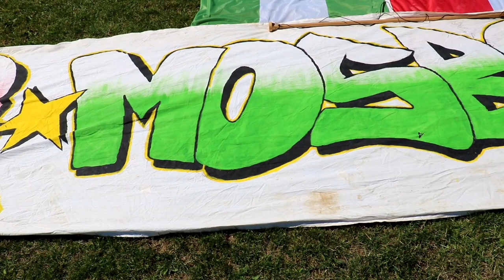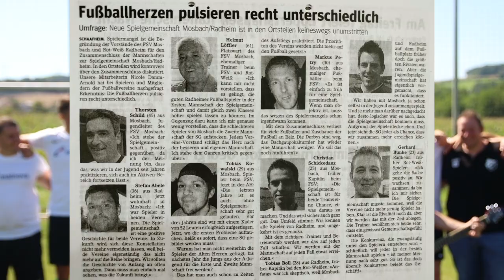Philanthrop - SG Mosbach Radheim - (Official Video)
Die SG Mosbach Radheim ist die Fußball-Institution im Bachgau! Mit Herzblut, Leidenschaft und Liebe wird hier dem Fussball über alle Altersstufen hinweg gehuldigt. Die Freundschaft, der Zusammenhalt und zudem eine großartige Jugendarbeit begeitert alle in Radheim und Mosbach. So konnten es die Jungs von Philanthrop auch nicht ausschlagen, für die SG eine Vereinshymne aus dem Hut zu zaubern und gemeinsam mit der ganzen SG Familie  - und natürlich genügend Abstand – ein Video zu produzieren. Für die SG!
SGMR

SG SG SG Es geht los!

SG Mosbach Radheim – ole ole ole
SG Mosbach Radheim – der Verein zu dem ich steh
Gemeinsam unter Freunden – Gemeinsam wirds vollbracht!
SG Mosbach Radheim – aus m Bachgau kommt die Macht!

Rot – weiß, grün-weiß, Rivalen
Das war vor langer Zeit
aus Feinden wurden Freunde,
und jetzt sind wir bereit!

Gemeinsam eine Größe
Gemeinsam eine Macht,
Mit Leidenschaft für Fussball
Stehen wir zusammen, das es kracht

Refrain

Wir lieben unsere Heimat,
wir lieben den Verein,
Leidenschaft im Herzen,
Leidenschaft im Bein!

Einer steht für alle
Und alle stehn für ein
SG Mosbach Radheim
Genauso muss es sein!

Refrain

Wir liegen uns in den Armen,
und springen rum als Kreis,
weil neben König Fußball
sind wir auf Party heiß!

Gemeinsam wird gefeiert,
wir haben keine Scheu,
und schreien in den Himmel:
SG ich bleib dir treu!

Refrain